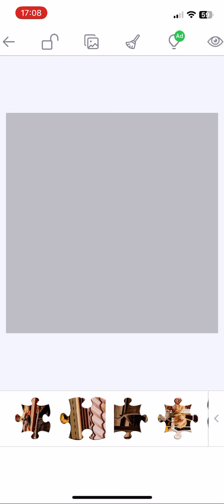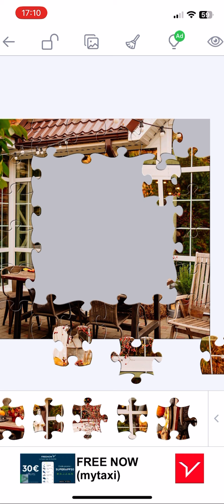Jigsaw puzzles : Mise de table avec terrasse à l’extérieur d’une maison 🏠